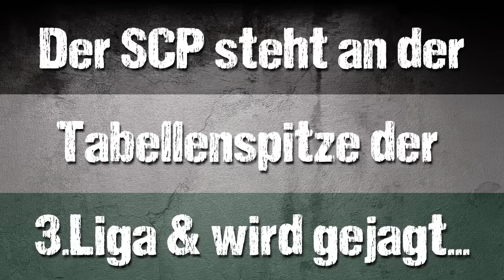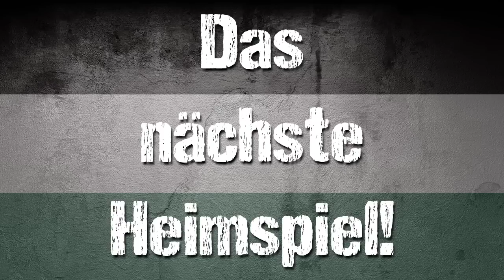Kevin Schöneberg - SC Preußen Münster vs. Kickers Offenbach - 3.Liga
- Nach der Länderspielpause geht es endlich der 3.Liga weiter: Der Tabellenführer SC Preussen Münster empfängt den 7. Kickers Offenbach, die seit 10 Spieltagen ungeschlagen sind! Im Vorfeld trafen wir uns mit Kevin Schöneberg. Wir freuen uns auf einen jovelen Support von den Rängen...Forza SCP!